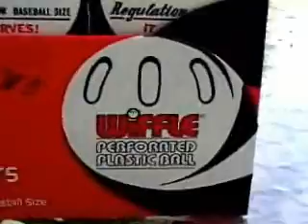The Package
Here's what you need to start a season of wiffleball